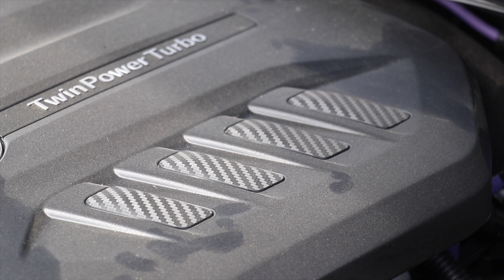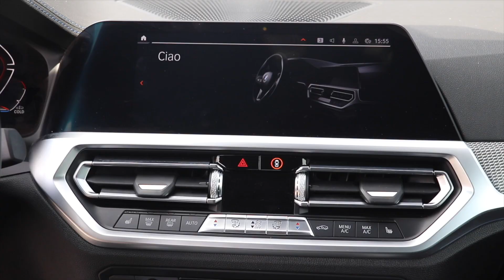NUOVA BMW SERIE 4, QUANDO ANCHE IL DIESEL FA DIVERTIRE!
Prova su strada e recensione della BMW Serie 420d 2021. Probabilmente l'auto diesel con cui mi son divertito di più ed un grande passo avanti rispetto alla precedente generazione...